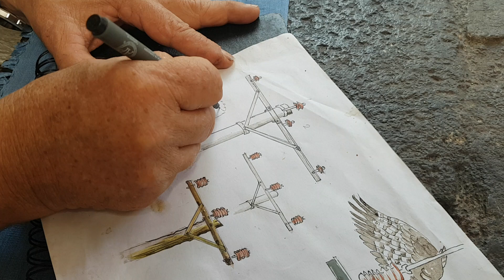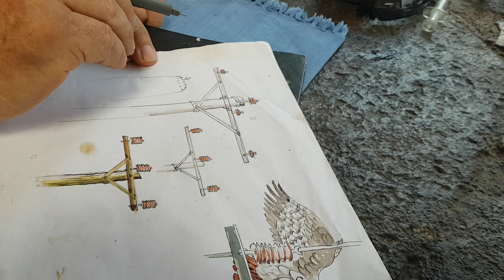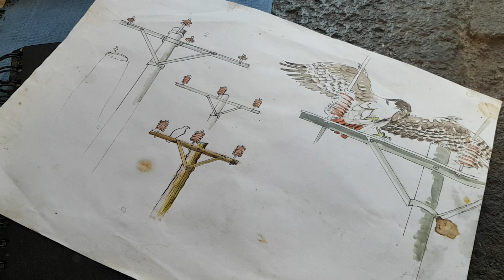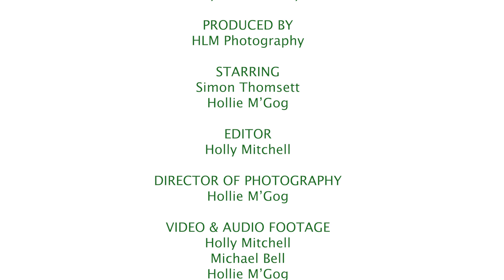Threats to Birds of Prey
There are a number of threats facing birds of prey. The enormity of humans today, climate change and poisoning, just to mention some. Simon Thomsett explains some of the threats and why it is time for change!